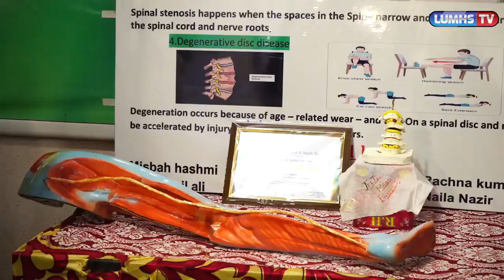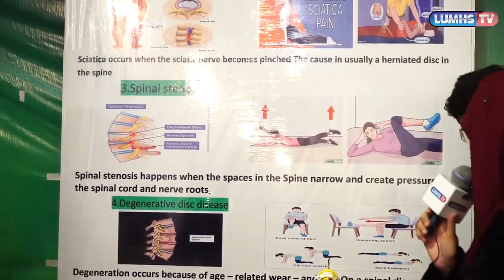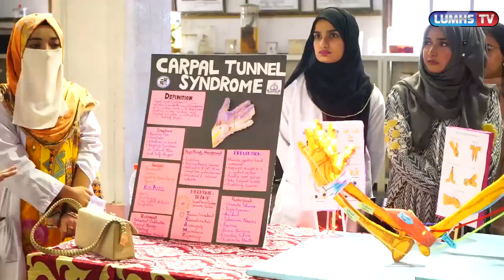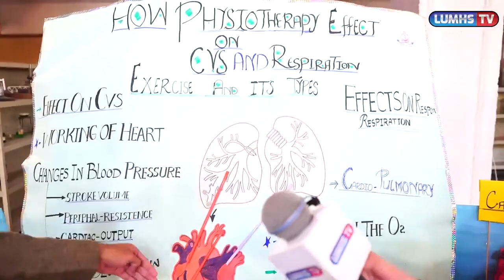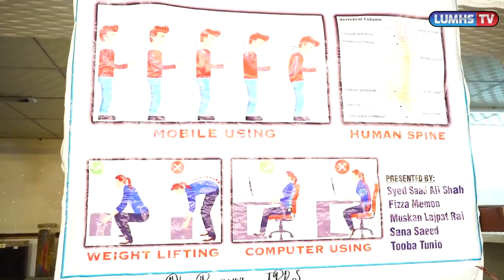LUMHS PHYSIOTHERAPY POSTER MODEL COMPETITION 2023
LUMHS Physical Therapy Conference 2023
Organized by
Institute of Physiotherapy & Rehabilitation Sciences LUMHS Jamshoro.